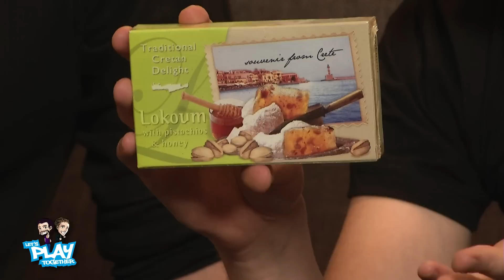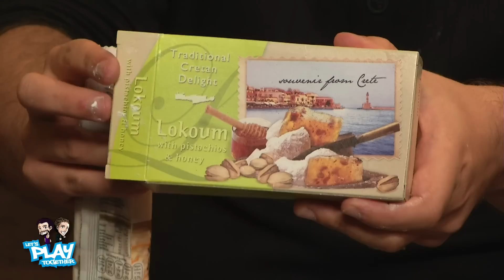Let's Play Together (Let's Eat Greek mit SgtRumpel) 60-2/3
Teil 2 des 60. LIVE-Streams von Let's Play Together am 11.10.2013.

Rumpel ist wieder daaaaa! Wir haben ihn vermisst...ein bisschen...und er hat lecker Geschenke aus Griechenland mitgebracht! Was soll man denn da besseres mit anstellen, als ein Let's Eat zu veranstalten?! Eben. Deswegen machen die Jungs das auch und naschen sich von Salzig nach Süß durch SgtRumpel's Mitbringsel.

Mahlzeit!